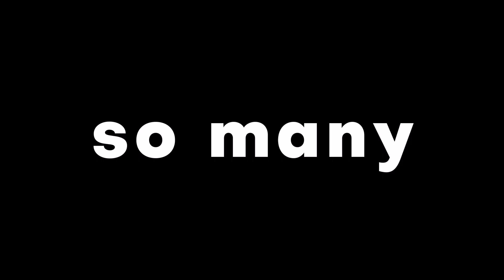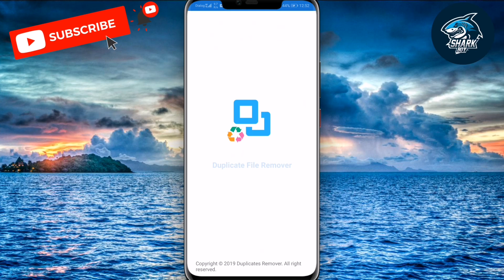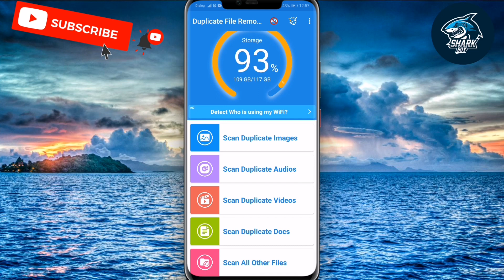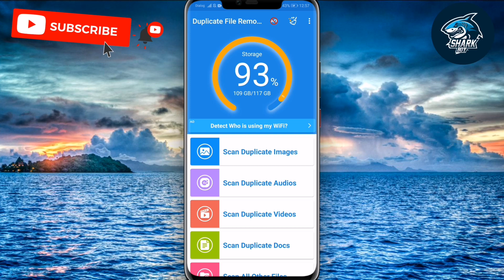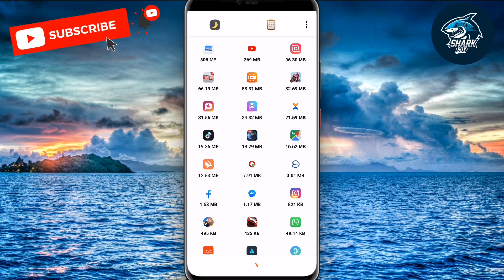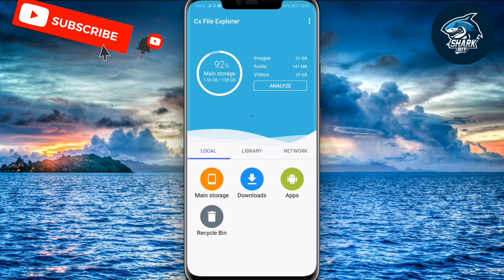Fix stoarge problem 3 top tricks sinhala 2020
*මේ වගේම  තාක්ෂණික මෙන්ම අධ්‍යාපනික අලුත්ම විශ්මිත වීඩියෝ මග නොහැර බලන්න නම් අනිවාර්යෙන්ම SUBSCRIBE Button  එක CLICK  කර ඊට එහා පැත්තේ තියෙන BELL ICON එක Click කර මගේ YOUTUBE චැනල් එකට එකතු වෙන්න අමතක කරන්න එපා .